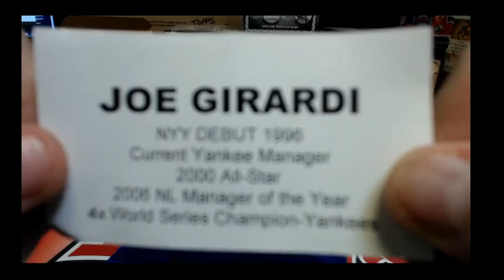2016 TRISTAR NY YANKEE DYNASTY AUTO BASEBALL PERSONAL BOX (finman672) MAY 5, 2016